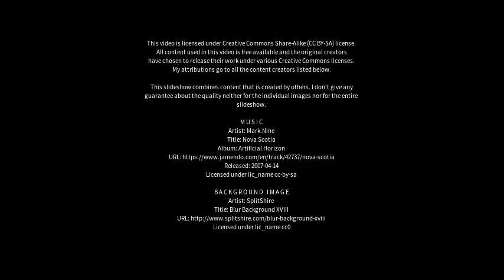Best places to visit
Best places to visit - Mount Hardey (Australia) Best places to visit - Slideshows from all over the world - City trips, nature pictures, etc.